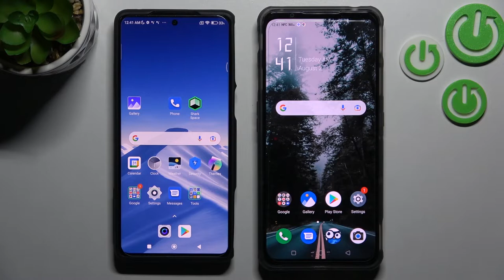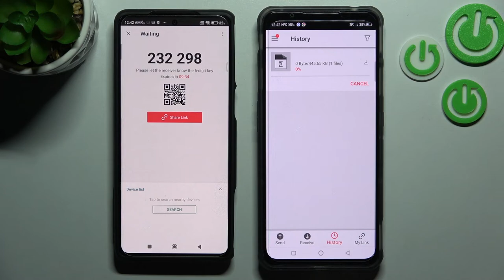Transfer Files From Android Smartphone To Nubia Red Magic 7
If you want to move files between android smartphone and Nubia Red Magic 7, this video might be essential. Simply follow our step-by-step video tutorial and learn how to send files from any android smartphone to Nubia Red Magic 7 with send anywhere app. If you found this guide useful, please visit our YouTube channel HardReset.Info, also Consider subscribing to our channel, leave us a like, or comment as it greatly help us in making future guides for you. Cheers!

How to transfer files from android to Nubia Red Magic 7 ?
How to move files between android and Nubia Red Magic 7 ?
Transferring old smartphone to Nubia Red Magic 7 ?
How to migrate old device to Nubia Red Magic 7 ?